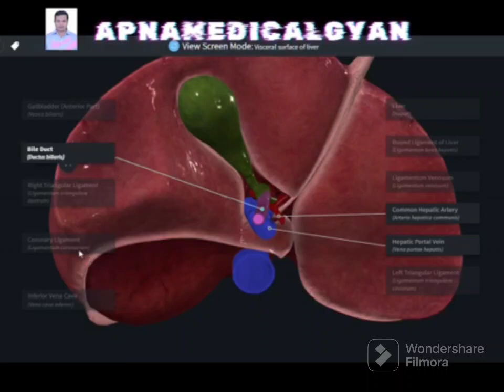viseral surface of liver